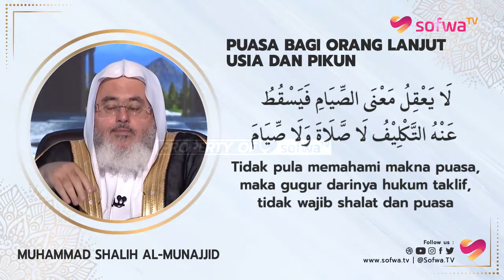PUASA BAGI ORANG LANJUT USIA DAN PIKUN | SYAIKH MUHAMMAD SHALIH AL-MUNAJJID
Puasa bagi orang lanjut usia dan pikun

Kewajiban puasa bagi seorang muslim tidak gugur sampai dia meninggal dunia. Namun terkadang fisik seseorang tidak mendukung untuk berpuasa.  Seperti orang yang lanjut usia dan pikun. Karena seiring berlalunya waktu, fisik akan terus melemah.

Allah berfirman, yang artinya, "Allah menciptakan kamu, kemudian mewafatkan kamu; dan di antara kamu ada yang dikembalikan kepada umur yang paling lemah (pikun)." (QS. An-Nahl: 70)

Kita berlindung kepada Allah dari umur panjang yang buruk; yaitu pikun. Lantas bagaimana saat ada seseorang diuji oleh Allah dengan keadaan seperti ini? Masa tua yang bertumpuk kelemahan, yang hanya bisa terbaring di atas tempat tidur. Atau pikun, masa tua yang sudah tidak bisa mengingat apa pun.

Apakah kewajiban puasanya gugur? Atau ada konsekuensi lain yang harus dilakukan?

Simak selengkapnya dalam video singkat SofwaTV berikut ini !!!

JANGAN LUPA !

2. Web Buku SD/SMP Unggulan